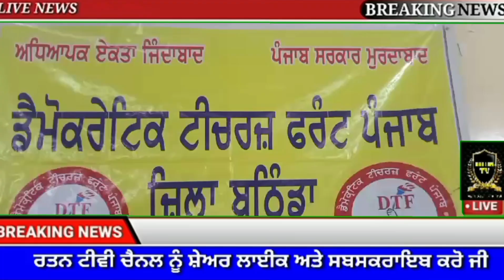ਟੀਚਰਜ਼ ਫਰੰਟ ਪੰਜਾਬ ਵੱਲੋਂ ਪੰਜਾਬ ਸਰਕਾਰ ਮੁਰਦਾਬਾਦ ਦੇ ਲਾਏ ਨਾਹਰੇ Rattantv